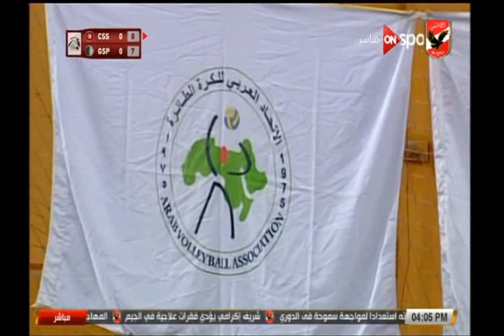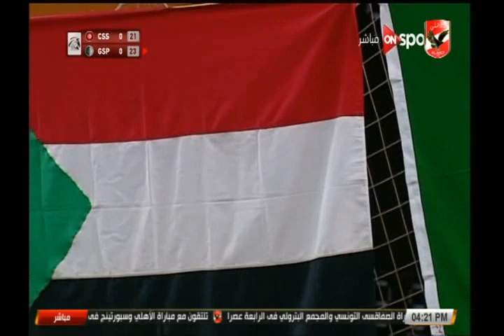مباراة الصفاقسي_التونسي و المجمع_البترولي_الجزائري - البطولة العربية لكرة الطائرة سيدات